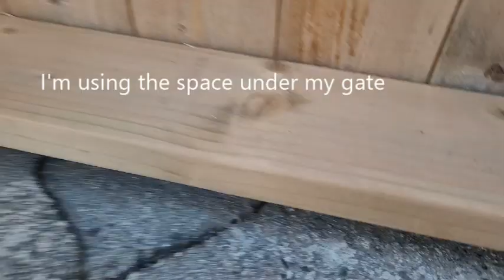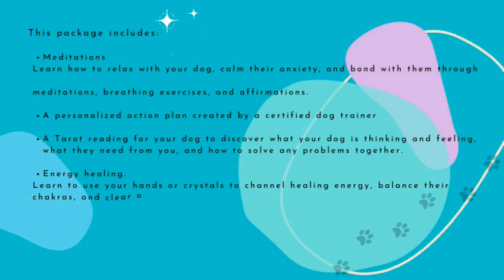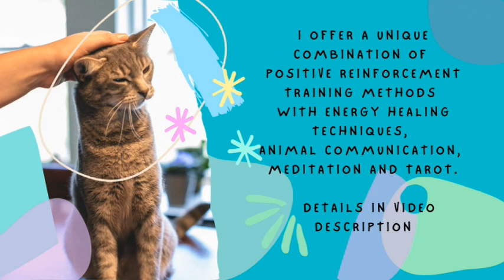Do you give your Dog Opportunities to Sniff?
Dog enrichment activities and games for happy healthy dogs. This channel is all about, forming deep connections and effective communication with dogs and cats (plus reptile content.. and rabbits.. and birds)

Discover how to improve your pet's quality of life, increase your bond together, and communicate effectively.

Want me to work with you and your cat or dog privately?
Work with me 1:1 virtually
I help you and your pet achieve happiness & harmony through holistic & natural methods that consider your pet's body, mind, and soul.

~Etsy Shop
Custom Pet Portraits, Art for Animal Lovers, Decor and Apparel for Dog Moms and Cat Guardians

My Other Channels:
Living with Familiars: Enchanting our Pet's life by connecting to their soul through intuitive guidance and healing